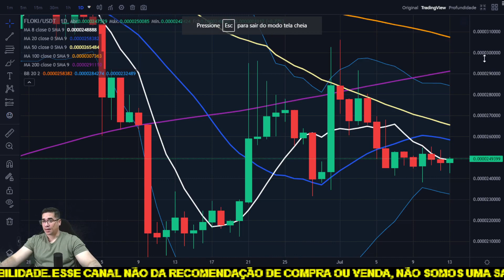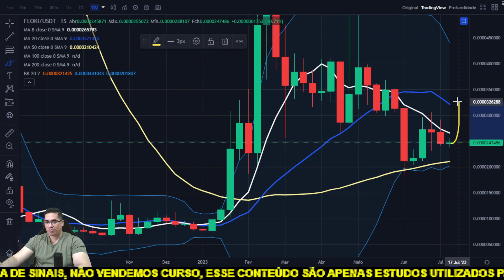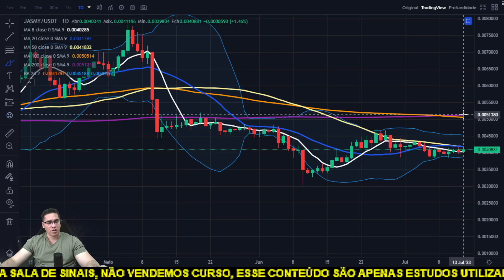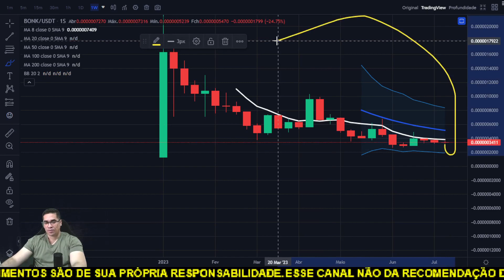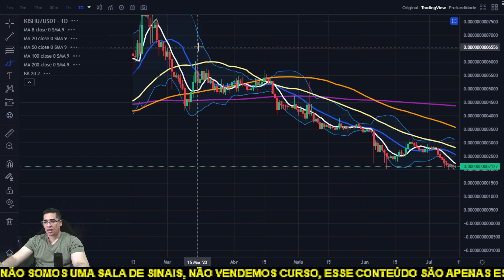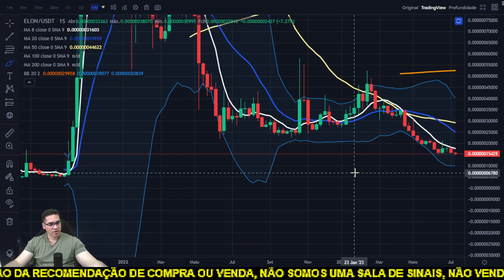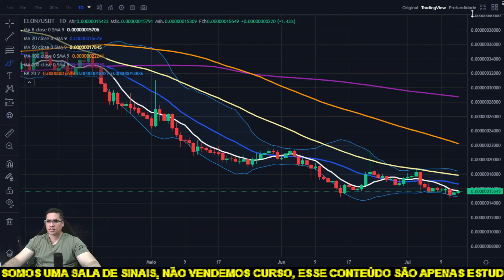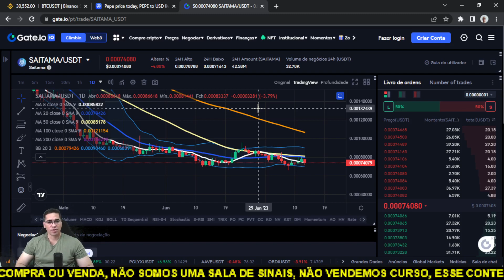Floki Inu, Dogelon Mars, BONK , Kishu, Saitama, Jasmy, RichQuack, Meme coins em queda total!